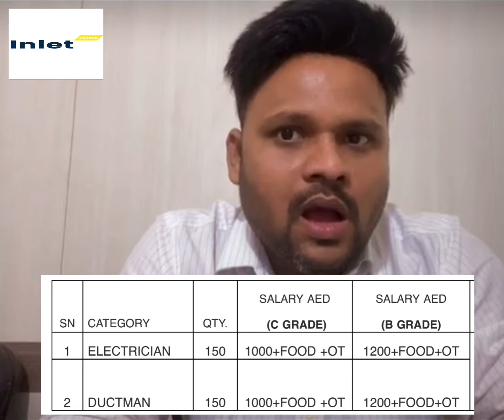AL SHAFAR COMPANY DUBAI UAE | Interview In Delhi 30 March 2022 | inletjobsdelhi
🌆inlet jobs consultant New Delhi

✅ Urgent Requirement for Dubai | Saudi | Kuwait | Oman | Qatar | Bahrain |

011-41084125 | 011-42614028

Address : - 162/A, 2nd Floor, Sarai Jullena, Near Sukhdev Vihar Metro Station, Okhla, New Delhi